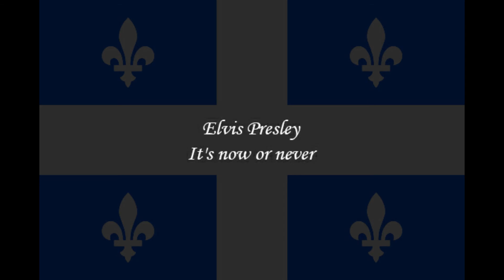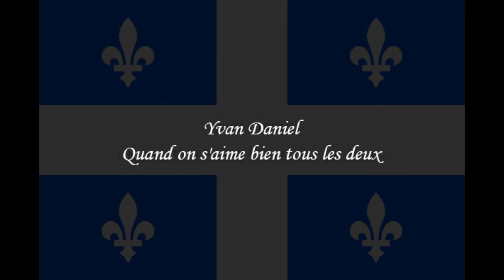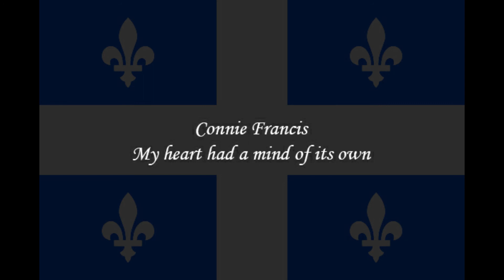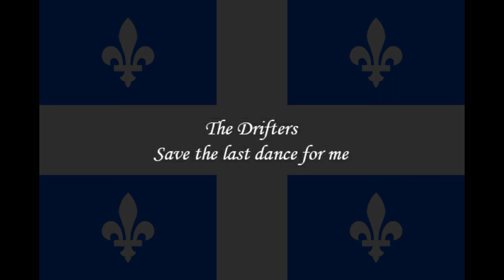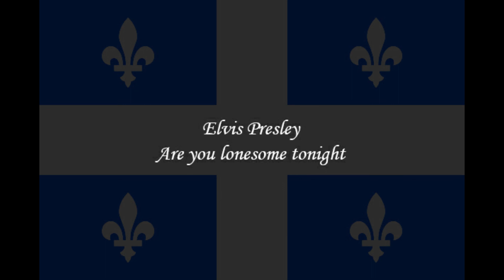La meilleure musique au Québec / Biggest hits in Quebec (1960)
Les chansons ayant atteint le premier rang des palmarès au Québec pendant l'année 1960

Songs that have reached the #1 position in Quebec charts during the year 1960